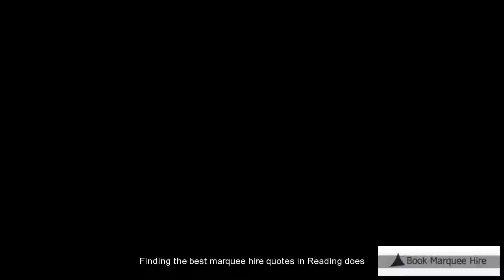Marquee Rental Reading